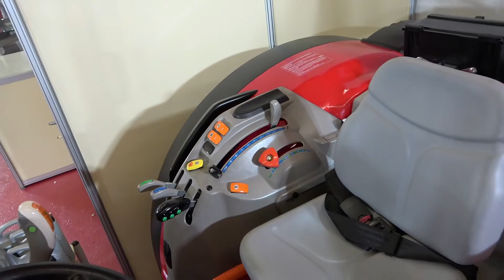The 2020 McCORMICK X4 80XL tractor